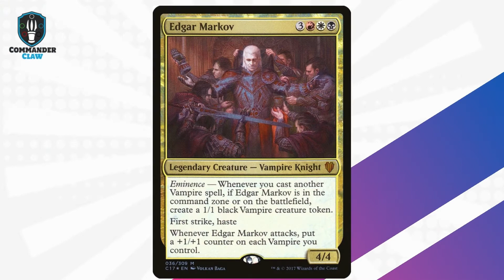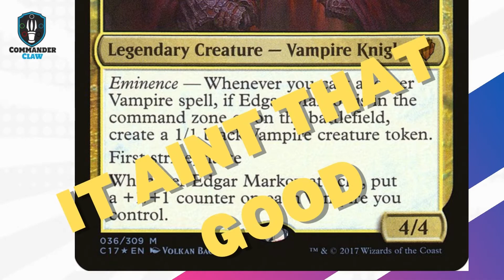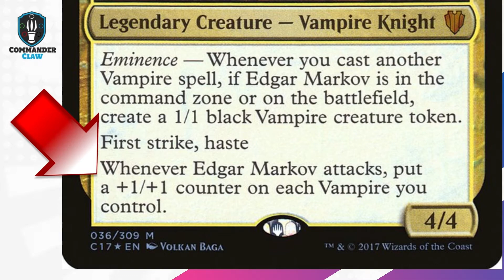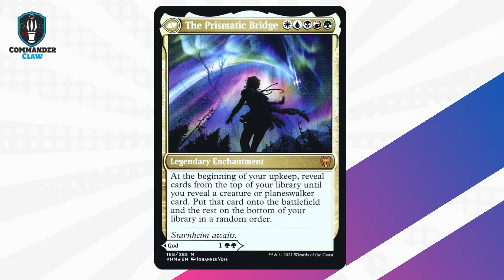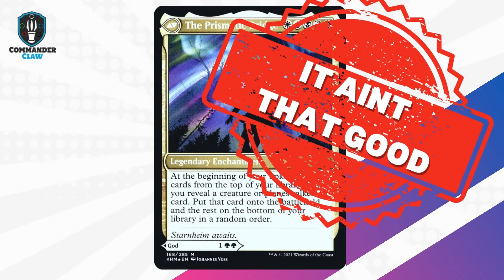IT AINT THAT GOOD | COMMANDER CARD STAPLES | MAGIC: THE GATHERING {Ep 1}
5 MINUTES of CONVINCINGLY LOGICAL REASONS WHY I SAY "IT AINT THAT GOOD" FOR OVERHYPED COMMANDER CARDS AND STAPLES.  WATCH NOW.